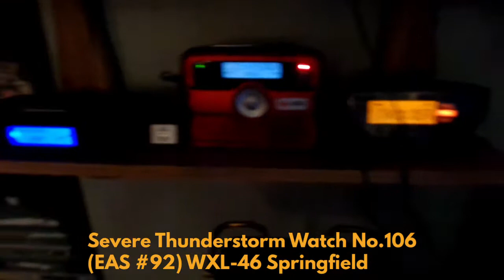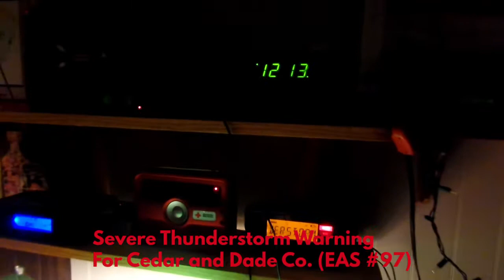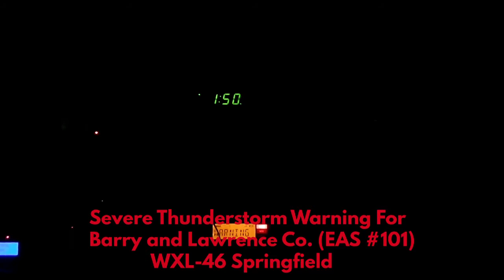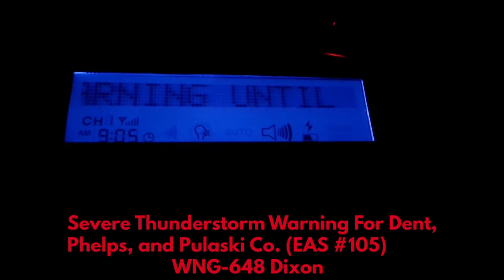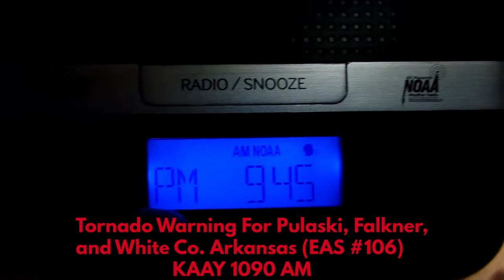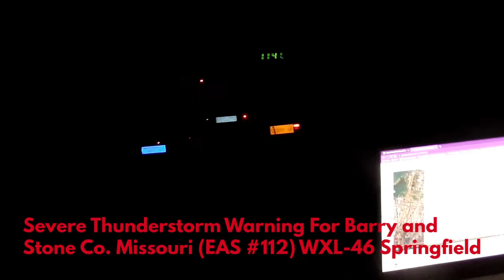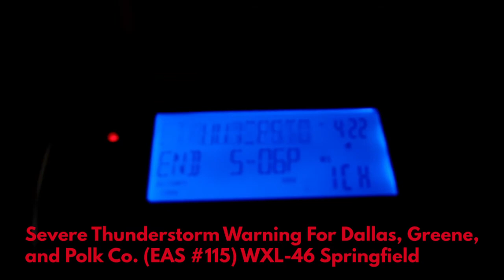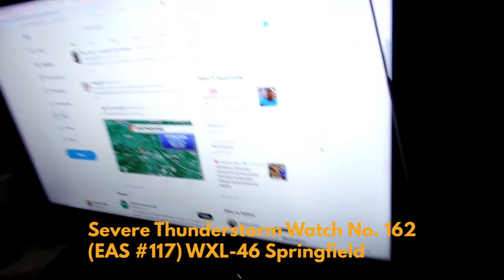April 2022 EAS Alerts Compilation (EAS #92 - #117)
This is my compilation of all the successfully recorded EAS alerts from April of 2022, includes many new high power AM dxes from Louisiana and Arkansas!